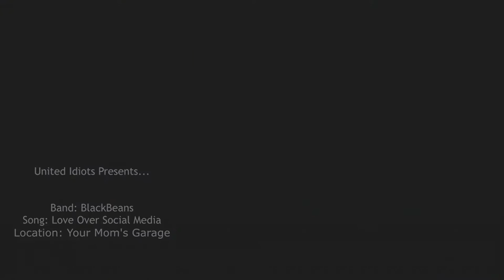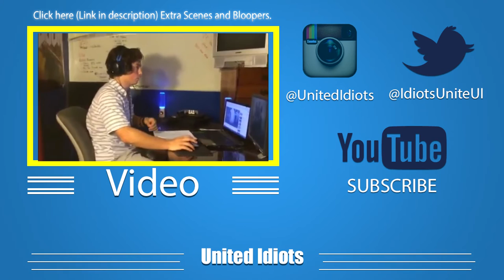Snapchat Vs Instagram Vs Twitter (Love Song)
Snapchat Vs Instagram Vs Twitter
Social Media Love Song

yes we suck at singing.
Directing: Masson/Gavin
Editing: Masson
Supervisor Editing: Gavin
Vocal Editing: Gavin